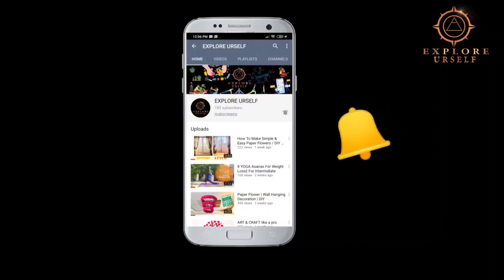HAPPY VINAYAKA CHAVITHI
Hey Guys !
Welcome back to EXPLORE URSELF Channel. Wish you all Happy Vinayaka Chavithi.